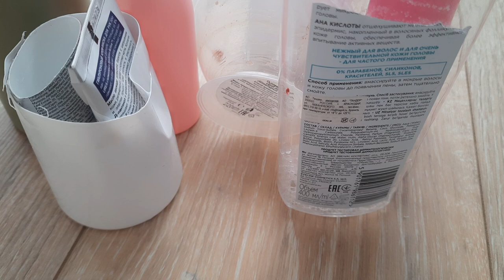пустышки февраля часть 1. уход. крутые результаты, использовала то, к чему не тянулись руки!